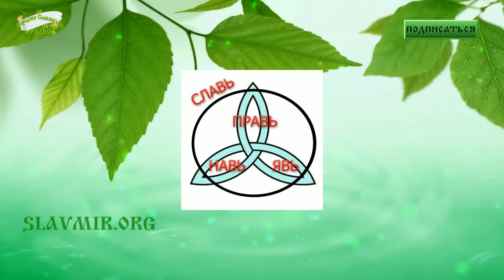Сочетание Прави, Яви, Нави и Слави.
Запись эфира 28 января 2016 года на Народном Славянском радио «Сочетание Прави, Яви, Нави и Слави».

Главный соведущий — Сурияр.

Наш мир является Многомирьем, который состоит из множества миров, пребывающих в постоянном взаимодействии. Что из себя представляет каждый из миров, каким правилам и принципам подчинено их существование и взаимодействие нам необходимо представлять, для правильного движения по своему жизненному пути.

Этот вопрос мы и разобрали во время очередной беседы из цикла «Школа Родовой Мудрости». И поговорили о многом другом в прошедшей передаче.

Произведение "Сочетание Прави, Яви, Нави и Слави." созданное автором по имени Народное Славянское радио, публикуется на условиях лицензии Creative Commons «Attribution-ShareAlike» 4.0 Всемирная.